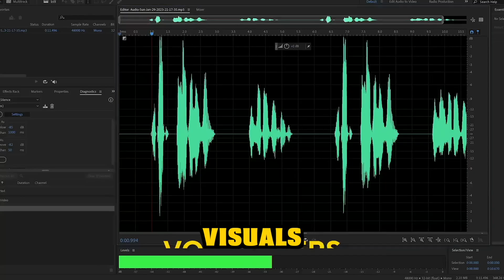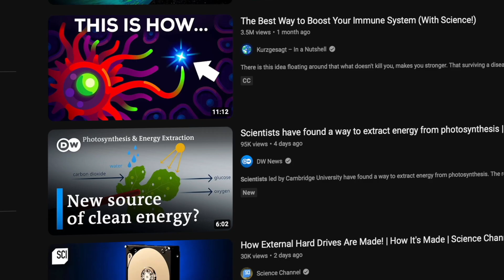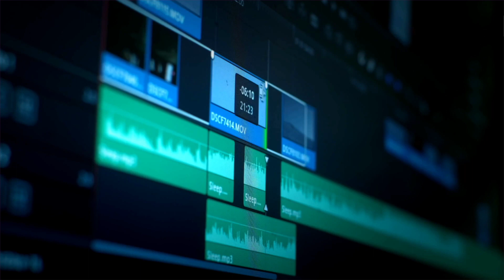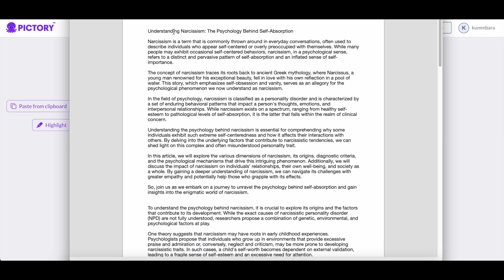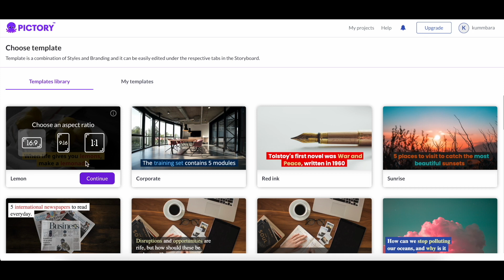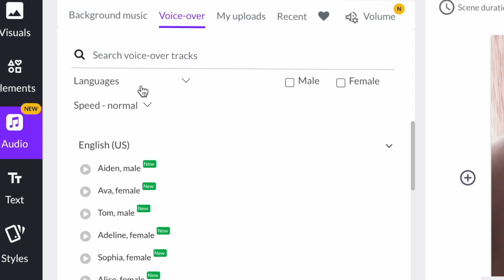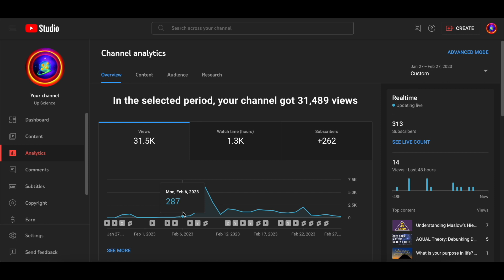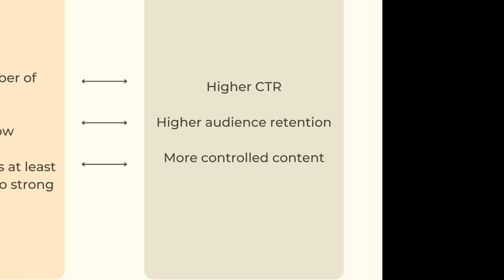How I Made an AI YouTube Channel in 8 Minutes?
With Pictory, an AI tool, I created a YouTube channel using only AI. From scriptwriting to visuals and voiceovers, everything was automated. Could I really achieve 30,000 views in just 30 days, or was it all just a scam? In this video, I share my experience and strategies, showcasing the incredible power of AI in generating captivating science and technology content. Witness the process of content creation entirely driven by artificial intelligence.

Kummbara Türkiye açıldı! Redbubble ve diğer tişört tasarlayarak para kazanma işleri yeni kanalımda Türkçe olarak sizlerle